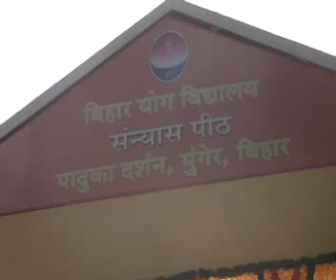LAKSHMI NARAYAN YAAG-09.09.14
Swami Niranjanananda Saraswati was born in Rajnandgaon (Chhattisgarh) in 1960. Guided by his guru, Swami Satyananda Saraswati, from birth, at the age of four he came to live with him at the Bihar School of Yoga in Munger where he received training in yogic and spiritual sciences through yoga nidra.